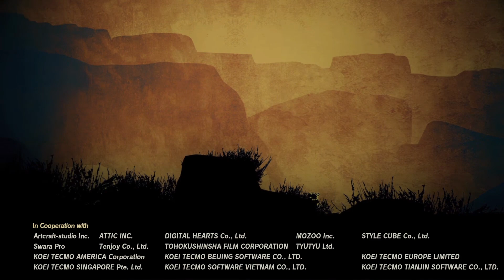Secretos y Trucos de Hyrule Warriors la era del cataclismo 10 - El verdadero FINAL SECRETO del juego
🎮 ¡Mi canal secundario!

En este video os traigo una guia en español de Hyrule Warriors: La era del cataclismo para Nintendo Switch en el cual os enseño como conseguir el final secreto del juego donde se muestra el verdadero final de hyrule warriors age of calamity.

► ¡Sígueme!